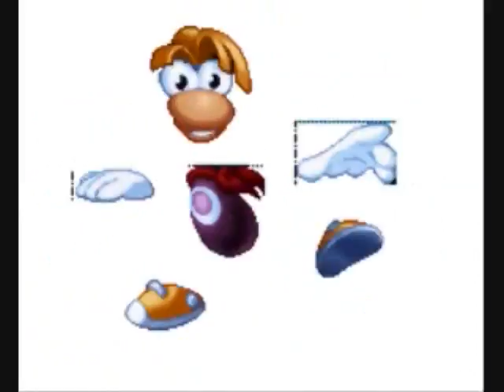Rayman CRANKS THAT SOULJA BOY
rayman dancing to crank that soulja boy